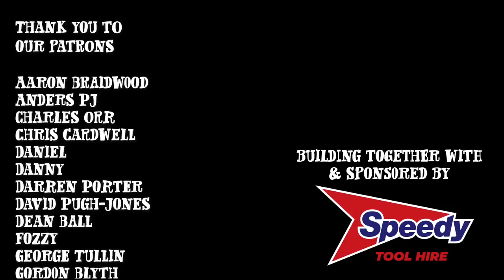HANGING WOODEN GATES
The final section of fencing and gates to secure the top paddock is underway.  We decided to install double wooden gates, here is how we got on.